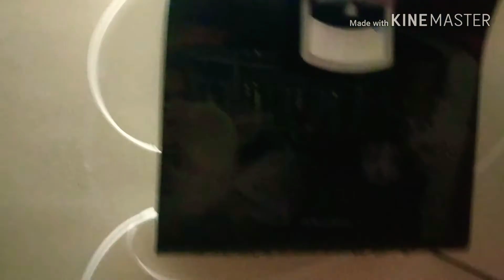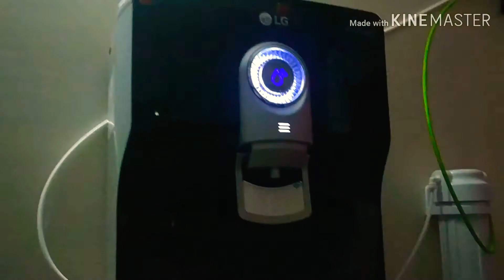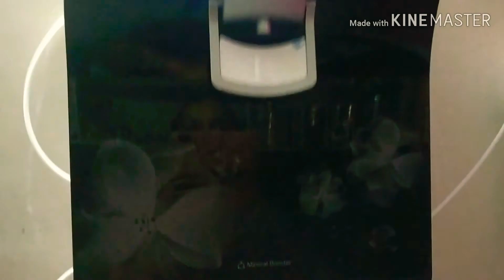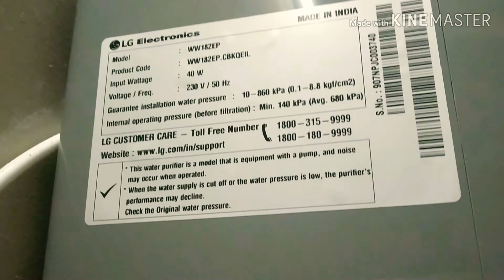"LG" water purifyair rivew in telugu//LG వాటర్ ఫురిఫయర్ ఎలా ఉందో బ్రాండ్ తెలుసుకోండి......